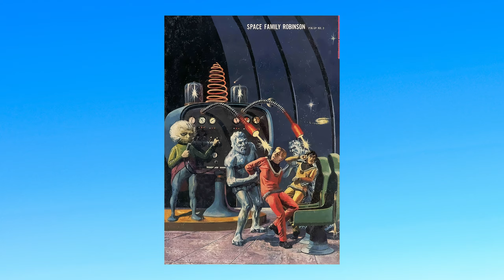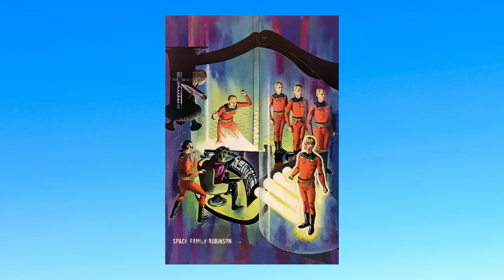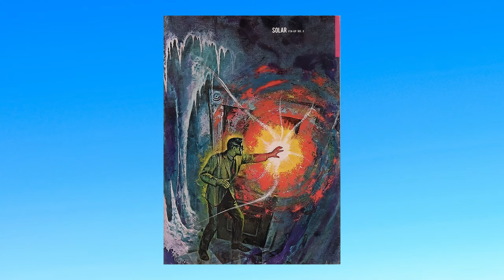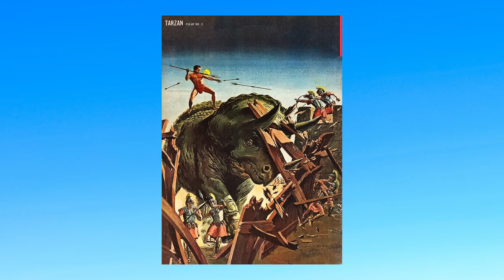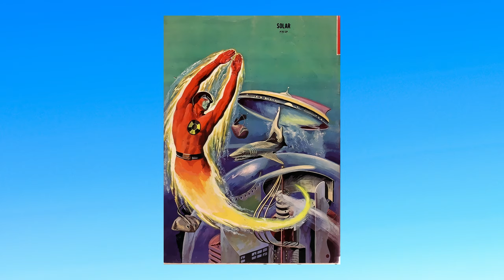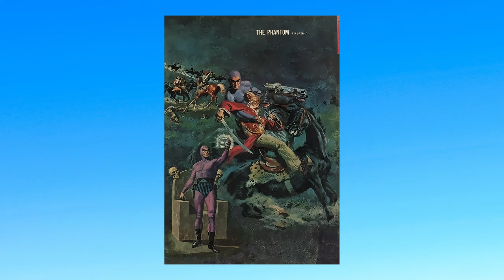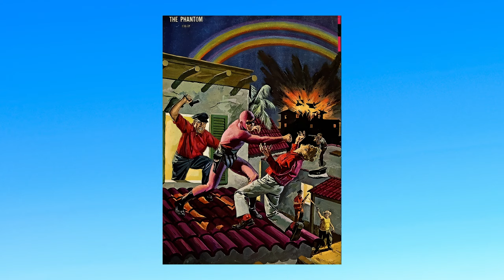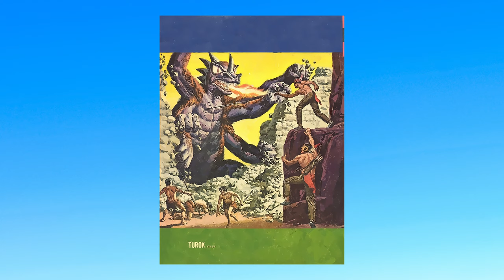3 of 3 Painted Pin Ups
During the 1960s Gold Key's comics often contained no advertising, except for the occasional in-house ad. This left the back cover free for some very nice artwork, usually the front cover sans text. By 1967 this practice was ending, although there are still some pinups as late as 1969.

I've broken them up into three separate videos; one with the live action pin-ups, the second with the drawn pin-ups, and the third are painted pin-ups. I know they are not all here, but a good representative amount is presented here.

Part 1 - "Illiad" by Density & Time
Part 2 - "Arp Bounce" by Geographer
Part 3 - "Virtual Light" by Houses of Heaven